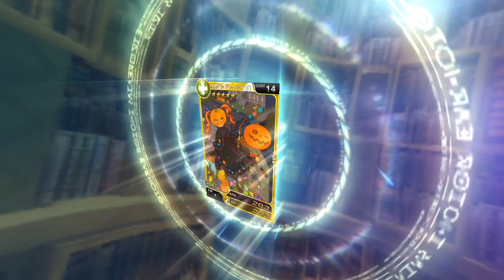【実況】妹にやばいこと言ったら家出てけ言われた【ハイグレ玉夫】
▼魔法図書館キュラレのダウンロードはこちら

▼新イベント&限定キャンペーン実施！
限定ハロウィンイベント開催で、「魔力石」などが複数もらえる豪華ログインキャンペーンを実施！
さらに「限定SR+魔導書」などが入手できる、パッケージ販売も開始！

この動画はBitStar（ ）でのマッチングにより株式会社DMM.comラボ様の提供で制作された動画です。

※コメントしてくれたら胸が熱くなります！

▶OPENREC.tv生放送サイト(ここでいつも生放送してます!!登録してぜひ来て下さい!)↓

▶ニコニココミュニティ↓（こちらでもたまに生放送してます!）
▶よくある質問回答

Q.フレンドは募集していますか？
今のところしていません ▶使用デバイス